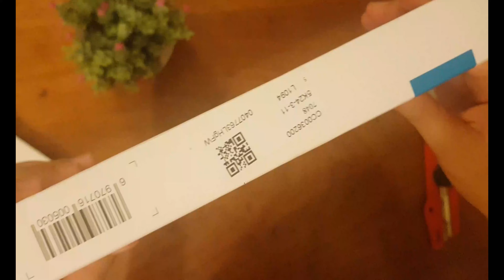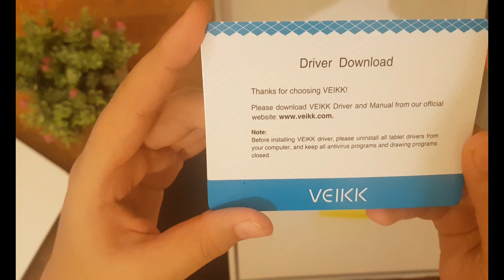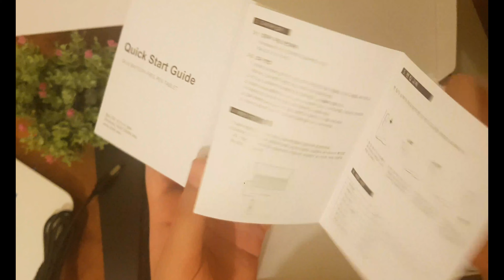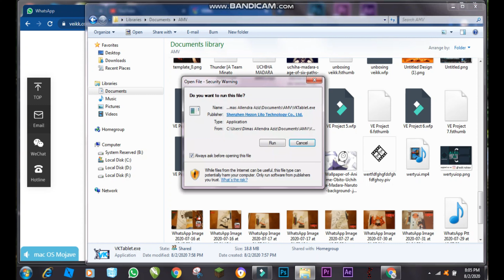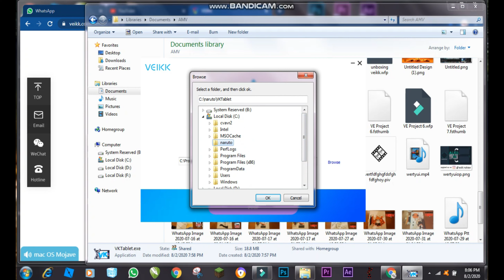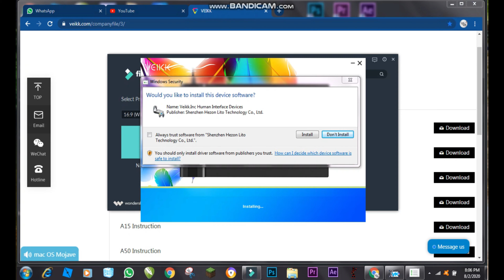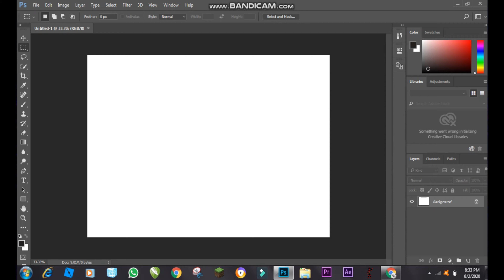unboxing - veikk S640 (no talking - satisfying)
use your hesdphone for the best experience
i recommend you to buy this veikk tablet
its very sensitive and cheap and so easy to use

VEIKK S640:
As a professional drawing tablet, the VEIKK S640 drawing pen tablet will never let you down.
Using the 4 x 6 inch screen, it could give you more inspiration. 8192-level high-pressure sensitivity makes you draw the smoother line.
Easy to operate, whether you are a novice or veteran, the S640 lets you show the better performance in the drawing. Start creating your next stand-out project.

Features at a glance:
Excellent Screen
Adopt high-quality screen, 4 x 6 inch large size delivers brilliant colors. 5080LPI resolution makes the image more vivid, ensures the color's accuracy

Battery-free Pen
Battery-free pen with 8192 levels of pressure sensitivity, does not need to be charged, allowing for constant uninterrupted drawing and playing

Report Rate
With 230 RPS tracking speed ensures even the lightest and fastest pen strokes are accurately captured, make sure that the original handwriting could be showed perfectly

Compact Design
Its thickness is only 2mm, easily fits into a laptop case or in a briefcase, convenient to carry it with you on the go

Broad Compatibility
Compatible with Windows, Mac systems. Work well with Adobe Photoshop, Photoshop CC, SAI, Illustrator, 3D Max, Autodesk Sketchbook, Corel Painter, Autodesk Maya, Pixologic, ZBrush, etc.

Performance Parameter
- Active area: 4 x 6 inch
- Pressure sensitivity: 8192 levels
- Report rate: 230 RPS
- Resolution: 5080LPI
- Interface: Micro USB
- Induction height: 10mm
- Thickness: 2mm